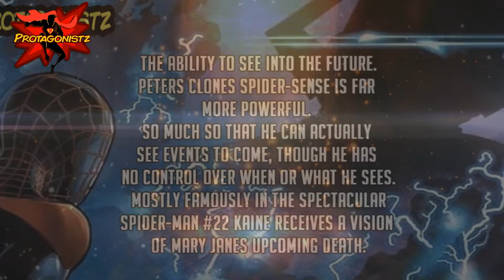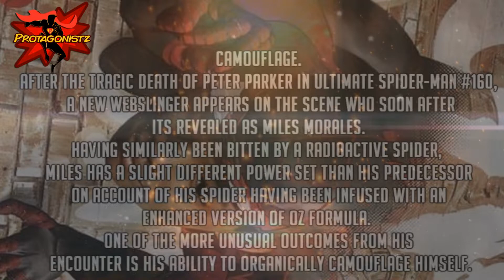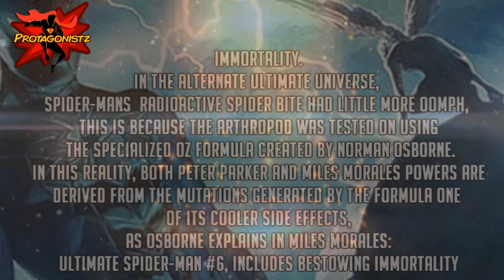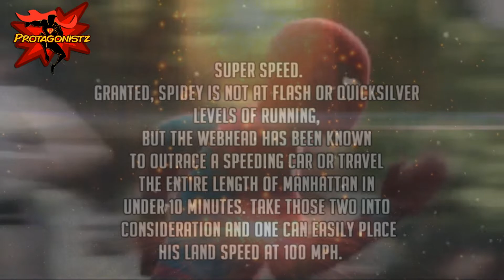Top 8 Superpowers You Did Not Know Spider-Man Had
8 Superpowers You Did Not Know Spider-Man Had

in this video we go through 8 Superpowers You Did Not Know Spider-Man Had

top eight superpowers you did not know spider-man had.

The ability to see into the future.
Peter’s clone’s spider-sense is far more powerful. So much so that he can actually see events to come, though he has no control over when or what he sees. Mostly famously in the spectacular spider-man #22 kaine receives a vision of mary jane’s upcoming death.

Cosmic powers.
Spiderman infused with the uni-power and momentarily took on the role of captain universe. This basically meant he could do whatever the universe can, like emit energy blasts strong enough to destroy planet, fly wield superhuman strength, be invulnerable to pretty much everything and see things on a subatomic level.

Accelerated healing.
There’s the time when Peter got beaten nearly to death and had his eye torn out by morlu, only for the hero to make a full recovery by webbing himself up in a cocoon beneath the brooklyn bridge and hibernating there until shedding his mortal skin for a brand new model.

Immortality.
In the alternate ultimate universe, spider-mans  radioactive spider bite had little more oomph, this is because the arthropod was tested on using the specialized oz formula created by norman osborne. In this reality, both peter parker and miles morales’ powers are derived from the mutations generated by the formula one of its cooler side effects, as osborne explains in miles morales: ultimate spider-man #6, includes bestowing immortality

Invulnerability to radiation.
Everyone knows spider-man’s origin story with its radioactive spider bites and all that webbed jazz. Although apparently getting his DNA zapped also granted peter parker immunity to the effects of all other radiation, kind of like a flu shot- only way cooler.

Camouflage.
After the tragic death of peter parker in ultimate spider-man #160, a new webslinger appears on the scene who soon after its revealed as miles morales. Having similarly been bitten by a radioactive spider, miles has a slight different power set than his predecessor on account of his spider having been infused with an enhanced version of OZ formula. One of the more unusual outcomes from his encounter is his ability to organically camouflage himself.

Mystical powers.
In an alternate universe, it turns out parker’s superpowers are not the result of his radioactive blood but rather are derived from an inter dimensional construct known as the web of life and destiny that connects all spider empowered beings. Predictably this news blows spider-man’s mind and he sets out on an existential quest that eventually finds him face to face with the giant spider behind it all the great weaver.

Super speed.
Granted, spidey is not at flash or quicksilver levels of running, but the webhead has been known to outrace a speeding car or travel the entire length of manhattan in under 10 minutes. Take those two into consideration and one can easily place his land speed at 100 mph.